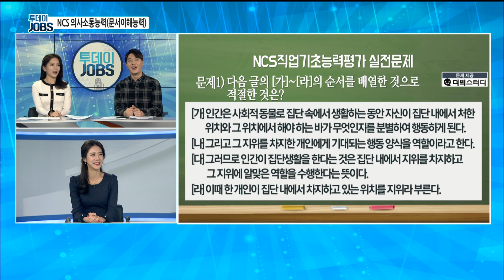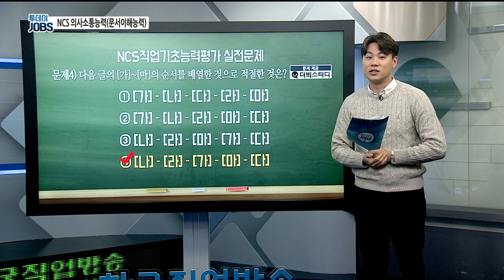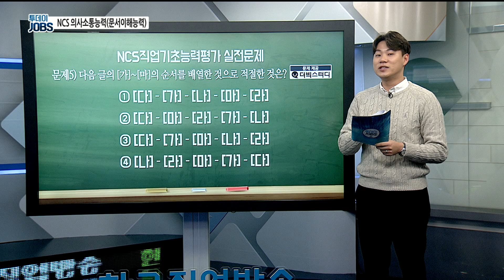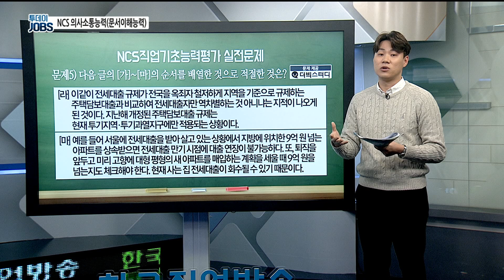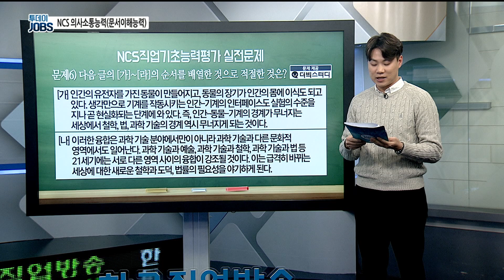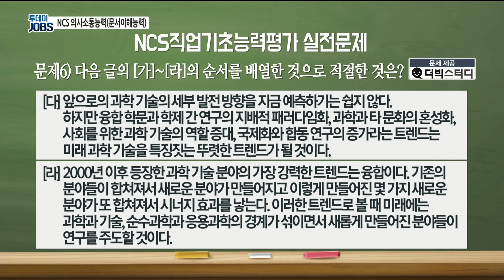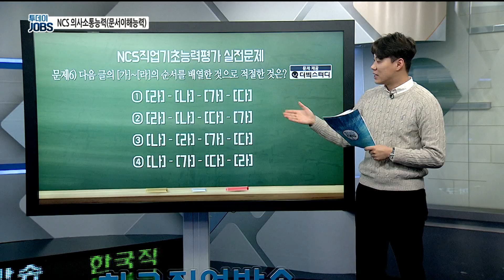NCS 문서이해능력 같이 풀어봅시다 [투데이JOBS 200203]